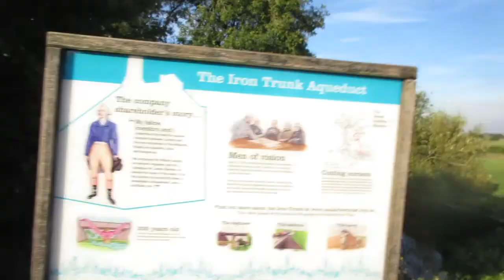BANK HOLIDAY WEEKEND VLOG!!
Hi guys, this bank holiday weekend vlog was all over the place as I have been quite busy... but don't worry next weekend will be a lot better!
Kim xx